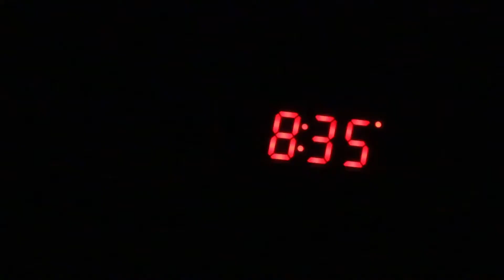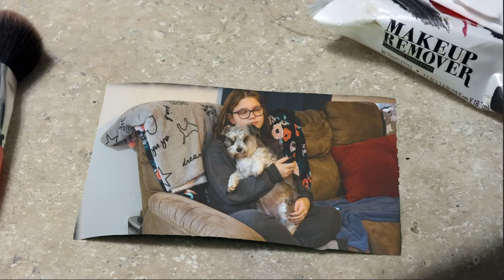Video Art- Narrative